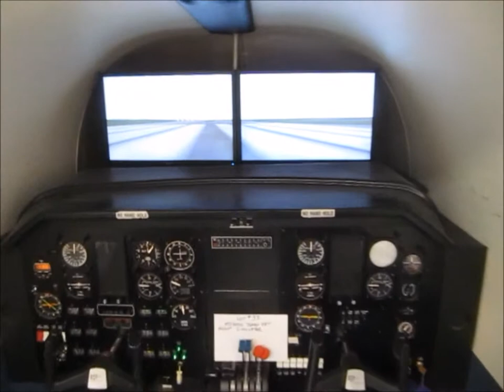AST3000 Turbo jet flight simulator for sale | sold at auction October 7, 2014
AST3000 Turbo jet flight simulator
Software/hardware/manual included
Non-operational unit